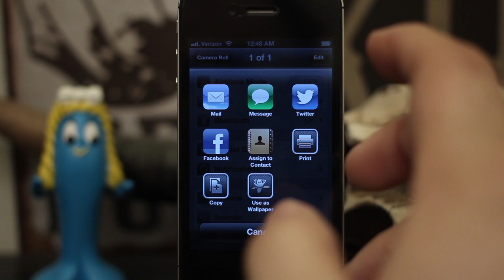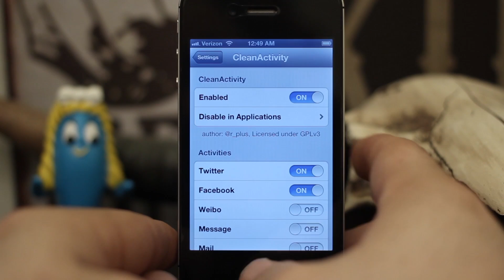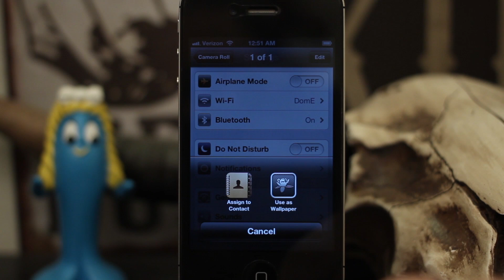[Jailbreak Advice] CleanActivity - Clean Up You iOS 6 Share Menu - Free Cydia Tweak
iOS 6 ONLY: CleanActivity is available in the BigBoss repository for free.